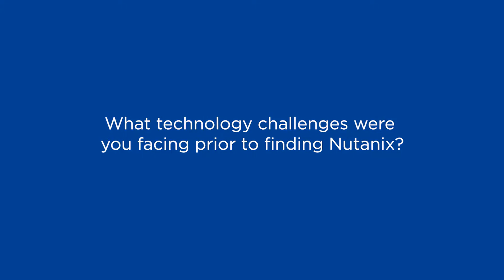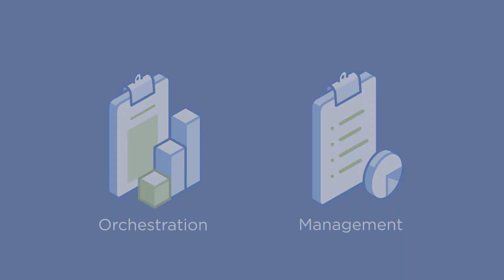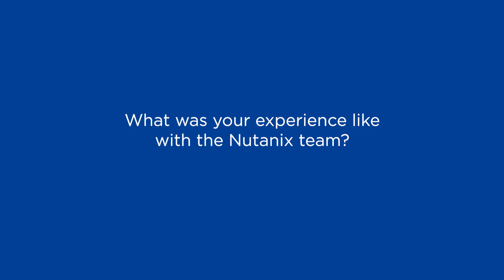How Amdocs increased resiliency with the Nutanix Enterprise Cloud | Nutanix Customer Stories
Hear now leading software and services provider Amdocs has significantly reduced provisioning time, increased resiliency, and improved time to market with the Nutanix Enterprise Cloud.